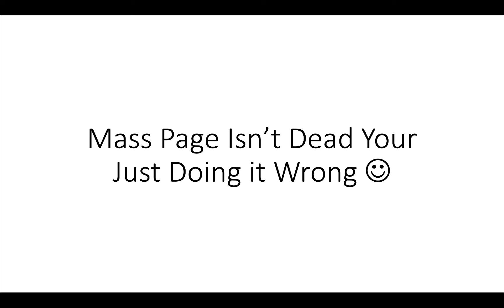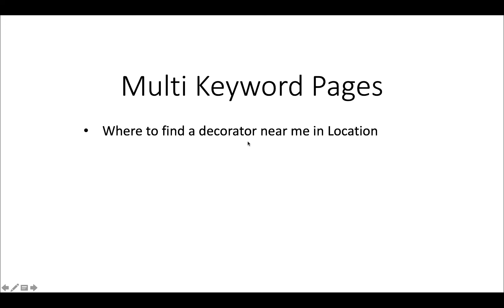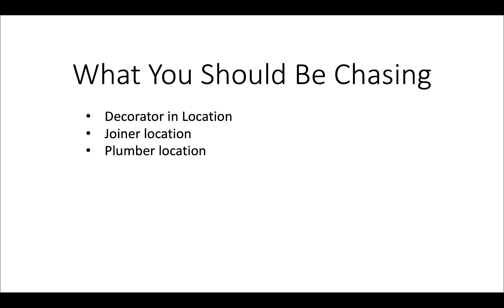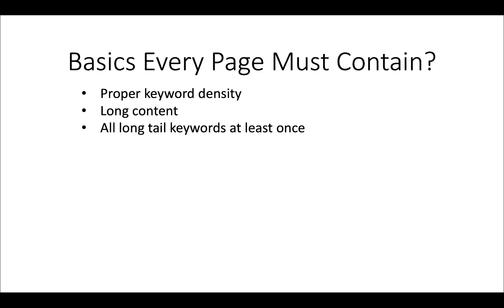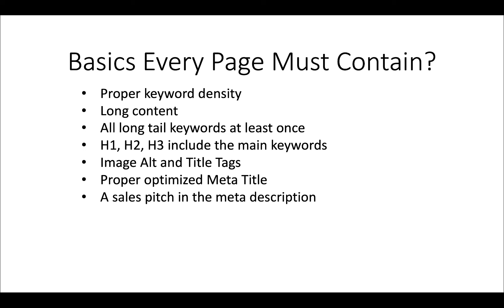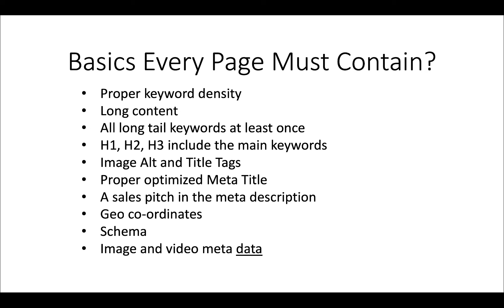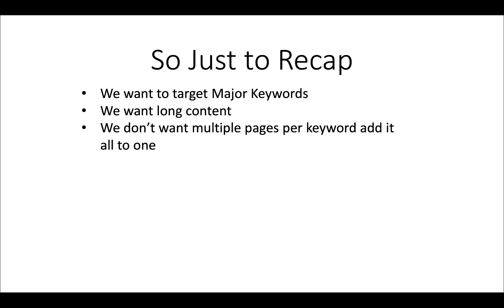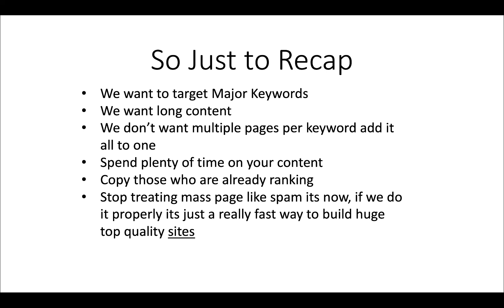Mass Page is Not Dead You're Just Doing it Wrong :)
Mass Page is not dead your just doing it wrong, but you can still succeed

Table of Contents:

00:00 - Mass Page Isn’t Dead Your Just Doing it Wrong 
00:51 - Are Google deindexing low search pages?
00:56 - YES THEY ARE
01:02 - Why Are They Doing This?
02:44 - Multi Keyword Pages
04:49 - What You Should Be Chasing
05:42 - Basics Every Page Must Contain?
11:24 - So Just to Recap
17:49 - So Just to Recap